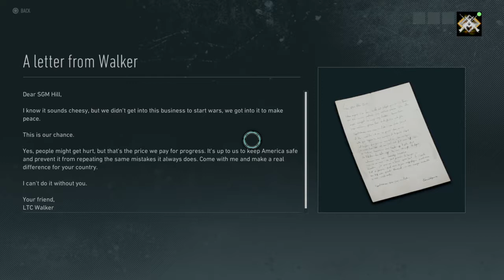Tom Clancy’s Ghost Recon® Breakpoint_20191013071045